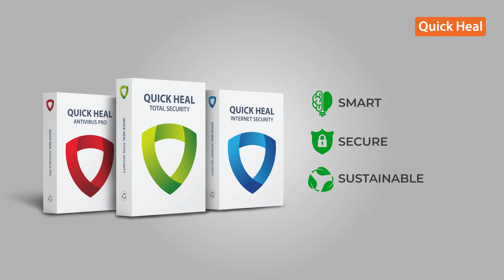How Safe is your digital world??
Your digital experience is open to several risks, and a staggering number of cyber threats occur daily. That's why it's time to level up your digital security and fortify your online world. Watch the video to learn more about Quick Heal Total Security, and its comprehensive features that explain why it is the Smart, Sustainable, and Secure option for your digital world.

Protect Your Devices Today.